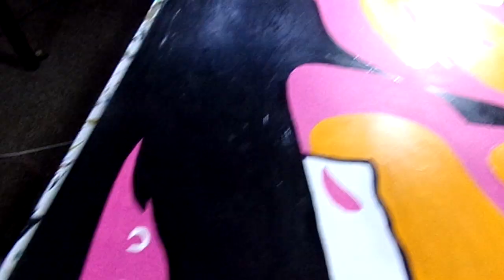Pintura de Michael Jackson terminada.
Este es un video de Michael Jackson  EL REY DEL POP!!!, es un gusto para mi pintar, al rey de la coreografia mas absoluta.